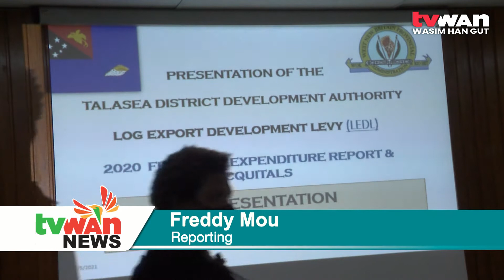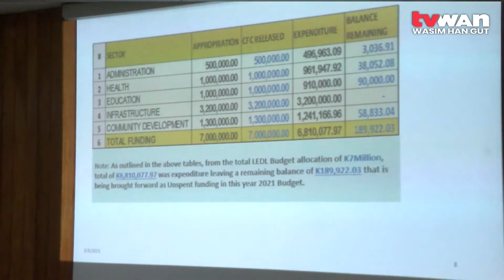Talasea acquits LEDL funds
The Talasea district in West New Britain Province is the first district in the country to acquit its Logging Development Export Levy to the National Forestry Authority recently.

Governor Francis Maneke when handing over the acquittals said Talasea district wants to be different from other provinces and acquit its LEDL funds appropriately.